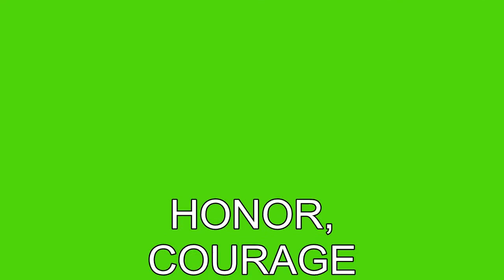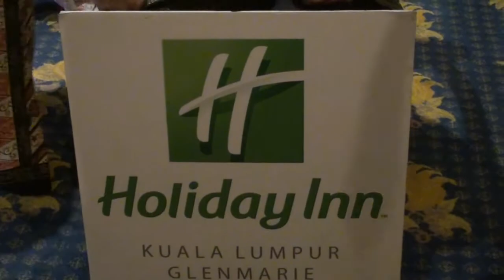Holiday Inn Kuala Lumpur Glenmarie Finance Department 2015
thanks for your all

Sultan Mahmud - Shan Rajan
Dang Wangi - Lailatullaili
Hang Tuah - Saravanan
Hang Jebat - Azmi Murad
Hang Li Po - Jadwa Othman
Tun Teja - Fadzilah

Editor - Nur Izah
Director - Hazzuar Hakim